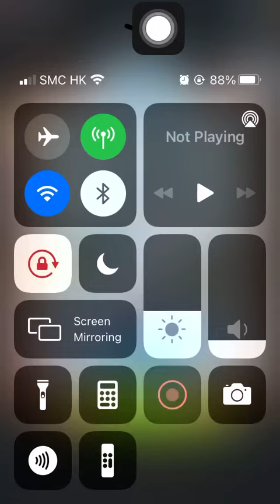Stage 1594 Aggretsuko: Short timer Strikes Back! 烈子 Puzzle Gameplay